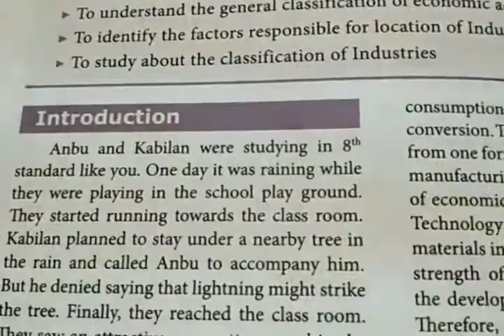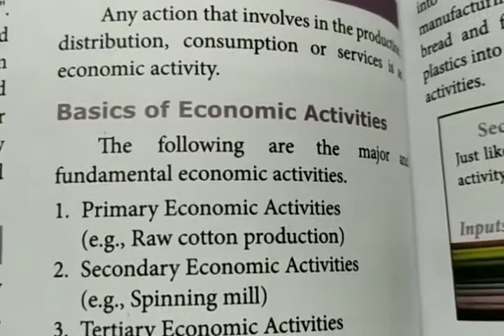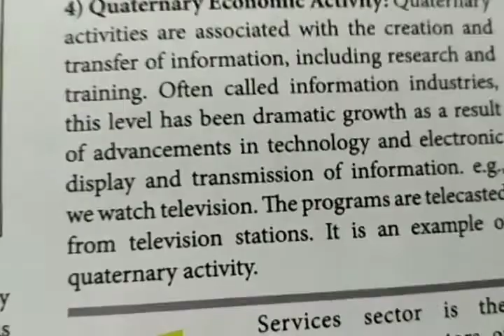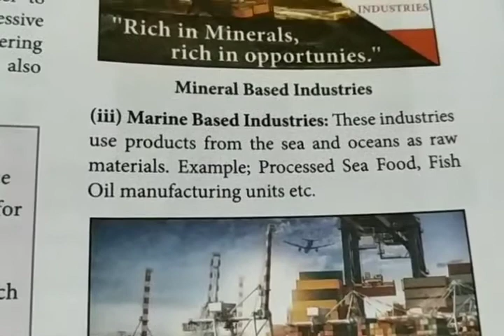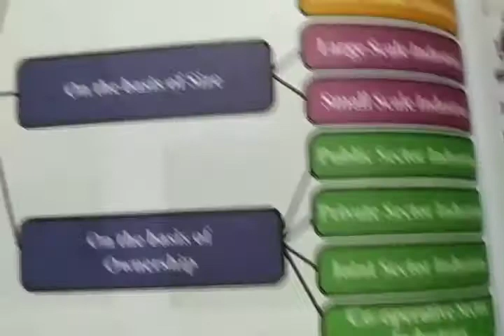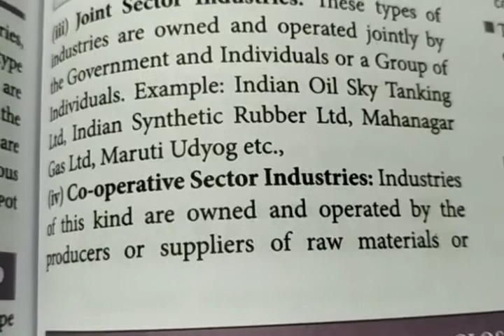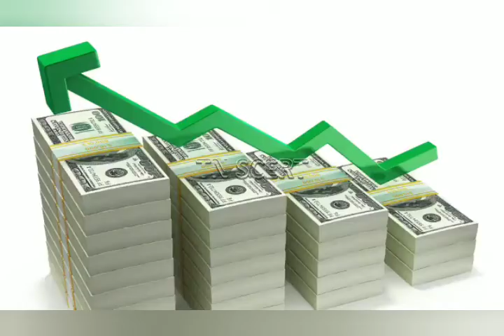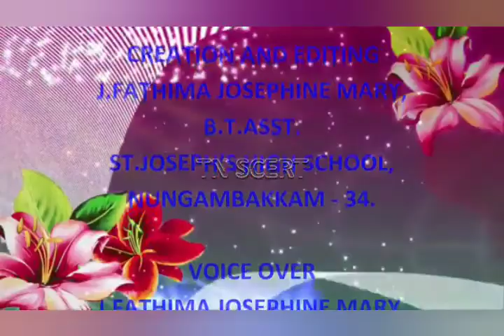Class_8 Unit_6 "Industries " Subash matric hr sec school Tenkasi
Class_8
Unit_6
"Industries "